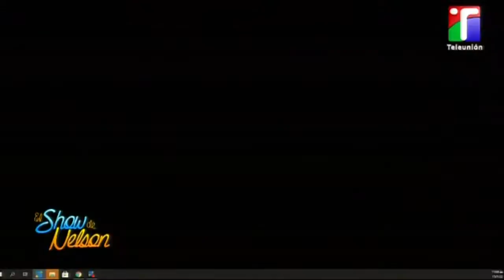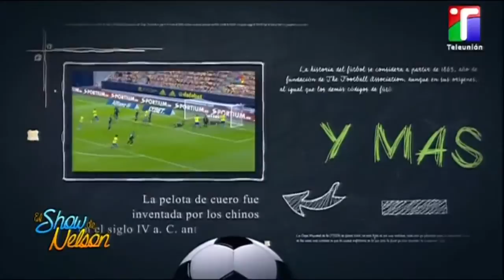La pizarra deportiva con el super profe ene l Show de Nelson 15-1-2021